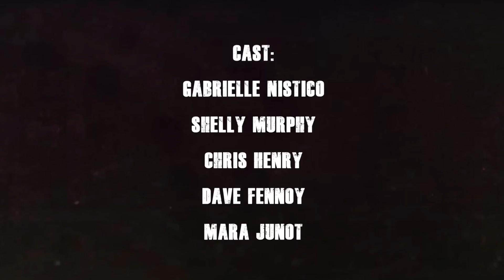The Voice Actors Guide to Surviving the Zombie Apocalypse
Gabrielle Nistico shares some tips on how to use your voiceover knowledge to survive the zombie apocalypse.

6/17/16 – The Voice Actors Guide to Surviving the Zombie Apocalypse - 1:17

Shelly: Double orange.

Gabby: Oh yeah.

Shelly: Look at you.

Gabby: You know, I used to do voiceovers before all of this, right?

Shelly: Cool. Ice cream.

Dave: Hello, who is this?

Gabby: Hey Dave, it’s me, Gabby, Gabby Nistico. I just, it’s this whole zombie apocalypse. You’re in the Walking Dead videogame. Any advice?

Dave: The world has ended out there. Who cares am I?

Gabby: Dave, I need a friend. [sighs] I guess I could call Marge, you know. I mean, ss-she's in the game too.

Dave: Damn, girl, that's cool. I’m sorry, that was rude of me. So uhh, what do you doing when corpses aren’t walking around?

Gabby: You know that, Dave. I was a voice actor like you. Are you OK, Dave?

Dave: I'm… I’m bitten. Walker jumped me while I was out here looking for her.

Gabby: [crying] No-o-oo.

Dave: Whoa, whoa, whoa! No! That window won't keep them out! This window’s going to go. [screaming]

Gabby: [beep] man, [sighs] I'm going to go call Mara. Alright man, good luck with the whole turning into a walking dead person and all that.